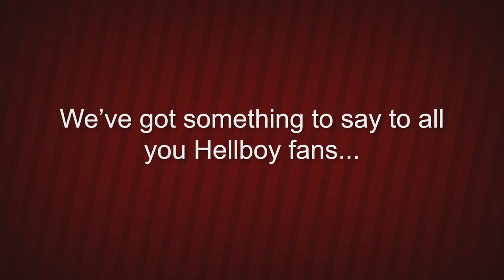Happy New Years from Mignolaverse.com!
Take 2 on our Holiday Wishes from Mignolaverse.com.  Have an amazing 2019 everyone!